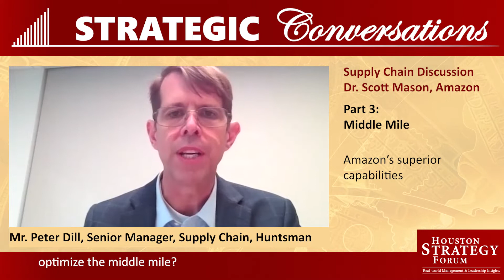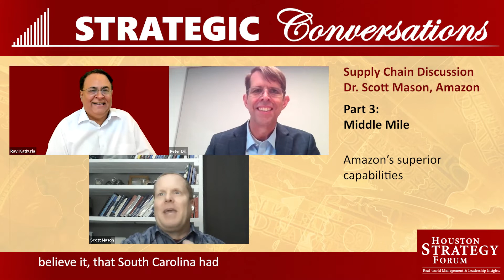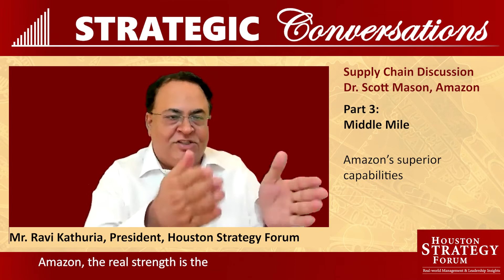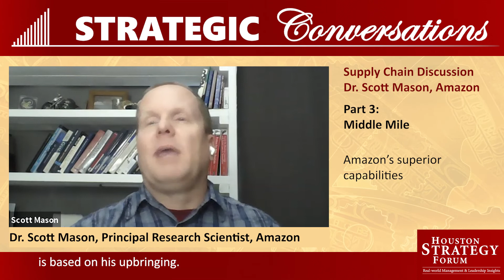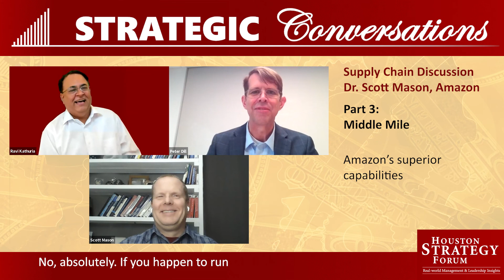Part 3 — What is Middle Mile? — Dr. Scott Mason, Amazon — Supply Chain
Strategic Conversation with Dr. Scott Mason, Principal Research Scientist, Amazon, on supply chain.

Part 3 — What is Middle Mile?

Amazon started out as a website breaking new ground in the field of e-commerce. Today Amazon is a company with over a trillion dollars in market cap because of its logistics and supply chain capabilities.
The middle mile is 80% of the supply chain and logistics for Amazon. Its capabilities and network scale in the area of the middle-mile are astronomical.
Dr. Mason shares with us details about the middle mile.

Video Publish Date: July 2021